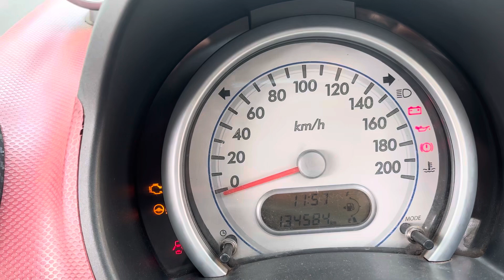2012/13/VDI/വിൽപ്പനക്ആവശ്യമുണ്ടെങ്കിൽ വിളിക്കുക മലപ്പുറം ജില്ല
2012/13/VDI/RC4/(₹285/ വണ്ടി ആവശ്യമുണ്ടെങ്കിൽ വിളിക്കുക വണ്ടിയുടെ ലൊക്കേഷൻ കാർ മലപ്പുറം ജില്ല കാവന്നൂർ (ലോൺ സൗകര്യമുണ്ട